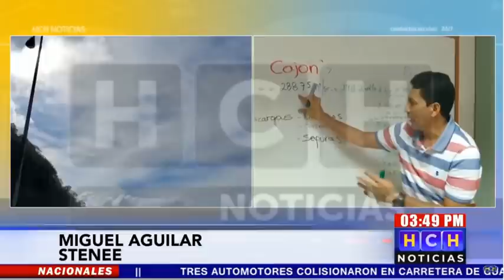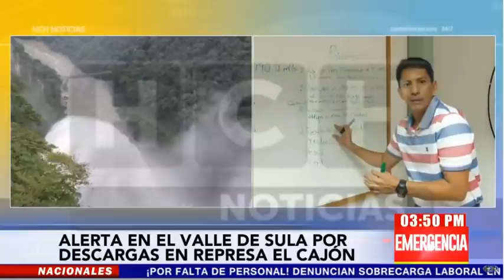Si “El Cajón” se apaga por una sobrecarga, el país tendría un problema mayor: Stenee